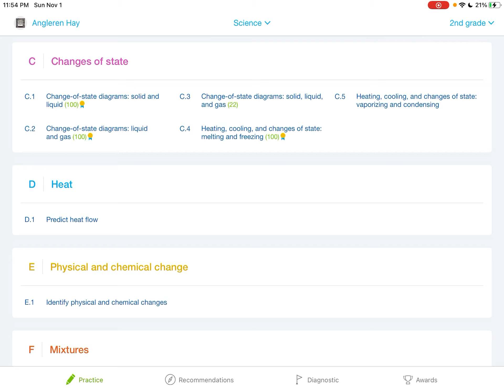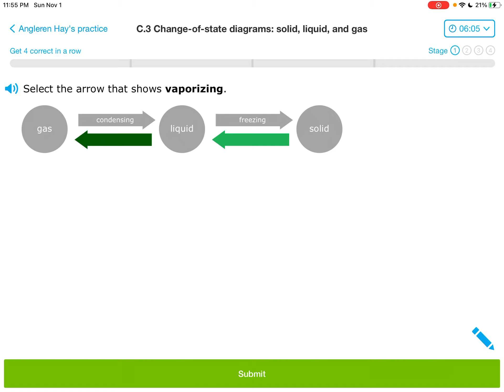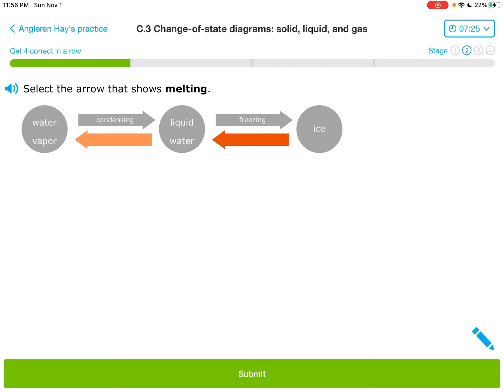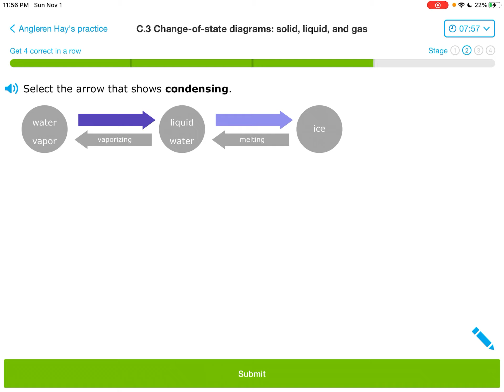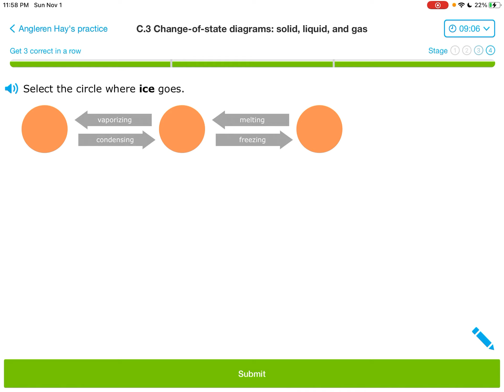IXL (Level 2) Գիտական առարկաներ: ԴԱՍ C3 - Նյութի վիճակների փոփոխությունները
IXL ( Level K) Գիտական առարկաների ներածական
ԴԱՍ C3
   ԳԻՏԱԿԱՆ ԱՌԱՐԿԱՆԵՐԻ այս բաժնում ներկայացվում է 7-8 տարիքային խմբի համար նախատեսված 57 հմտություններ: Սակայն, հիշեցնեմ, որ ուսումը կարևոր է ցանկացած տարիքում, առանց սահմանափակման:

  Այս տեսահոլովակում ներկայացնում եմ C3 դասը. Նյութերի վիճակների փոփոխությունները. տաքացում, հալեցում, սառեցում, գոլորշիացում

Շարունակեք լինել հետևողական, որպեսզի տիրապետեք IXL-ի այս բաժնի մնացած 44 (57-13) հմտություններին:
Կիրառական այս հիանալի ծրագիրն անկասկած կօգնի ձեզ մտքի երկլեզվանի վարժեցման մեջ:

Թո´ղ Աստված լինի ձեր օգնականը: Հաղթելո´ւ ենք հավատքով, հաղթելո´ւ ենք նաև մեր կրթվածությամբ: